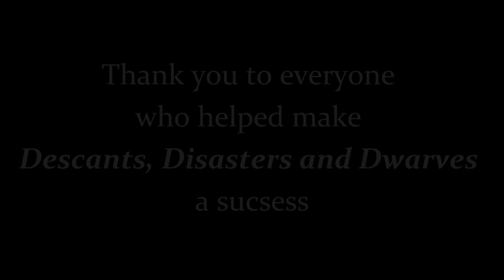The Dwarves and Their Mine - Double Bass Concerto - Live at Descants, Disasters and Dwarves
Video recording of the World Premiere of The Dwarves and Their Mine at Descants, Disasters and Dwarves on November 21, 2021 at Linehan Chapel at the Nazareth College of Rochester.

Event Coordinator and Composer - Paul H. Gaston
Audio and Video Editing - Paul H. Gaston
Director of Videography - Dr. Herbert Gaston
Audio Director - Simon Gaston

Video Technicians:
Liam Frager
Izzy Hinkal
Joelle Alford
Max Ruscio
Meredith Hanley

Audio Technicians: Natalie Coen

Performers:

Paul H. Gaston – Conductor
Matthew Glende – Solo Double Bass

Rachael Philips and Sydney Lambert – Flute and Piccolo
Devin Bartlett – Oboe
Tori Kelpen – Bassoon
Jacob Auchman – Contrabassoon
Anna Halpa and Bradie Harris – Clarinet
Grace Taylor and Sarah Cinelli – Horn
Connor Groene and Brian Pendar – Trumpet
Michael Denise and Ethan Blocho – Trombone
Colin Rutkowski – Euphonium
Julia Schucht – Tuba
Enoch Li – Orchestral Piano

Violin I:
Lydia O’Sullivan
Leighann Howland
Izzie Horowitz
Rachel Krause

Violin II:
Lexis Ferree
Sophia Bosworth Viscuso
Sarah Crites
Claudia Wertz

Viola:
Jess Geisler
Leanna Restani
DJ Smith

Cello:
Matthew Johnson
Emily Jaworski
Min Gonzalez
Kim Holder-Callender

Contrabass:
Sarah Danesh

Percussion:
Logan Fingar
Anthony Varacchi
Robert Soutar
Alaska Dunstan

Movements:
0:00 - Intro
3:05 - I. Mining Expedition
11:18 - II. For All the Jewels Beneath the Earth
17:20 - III. Goblin Invasion

Program Notes:

About six months ago Matthew Glende and I were having a conversation about the lack of Solo Double Bass literature in the musical canon. He made a comment that if I ever wrote a Double Bass concerto that he would absolutely play it. I took it literally feeling very inspired and began running ideas through my head.
The double bass is a beautiful, sonorous instrument with a great depth of tone and sonic color – and it was from this idea that I was able to build my entire concerto. Even from a young age I have always been fascinated with storytelling, particularly that of high fantasy. For most of my life I have been an avid consumer of fantasy media from The Lord of the Rings, Dungeons and Dragons and Warhammer. In all of these different medias one fantasy race that I have always found most interesting is the race of dwarves. In almost any fantasy story, dwarves are depicted as short, stubborn people who primarily reside in mountains --- mining for riches and treasure whilst fending off their greatest nemeses: the goblins.
I was very intentional in choosing the name dwarves’ primarily as a reference to the English plural of the fantasy race as defined by the great linguist, writer and poet, John Ronald Ruel Tolkien. He did this intentionally to ensure that there was no confusion between the different fantasy races used in his literature. In many ways this piece is an homage to his greatness as a storyteller, bringing fantasy in the forefront of the modern world.
The double bass is a somewhat unorthodox solo instrument, although I truly feel that it spectacularly embodies the spirit of the dwarves as a strong and unbreakable people who are bound by their loyalty to one another.
The first movement, “Mining Expedition” is a character piece to the miners of the dwarven peoples. The piece outlines the bravery and grandeur of the dwarves while also hinting at the dangers of the lifestyle.
The second movement, “For All the Jewels Beneath the Earth” is a lyrical and evocative piece that continually expands outward and forward. This piece shows that for all the strange quirks of the dwarves, they too love that which is beautiful. This piece strongly references a common trope of most fantasy dwarf literature: that of a bygone age and reminiscent melancholy of lost splendor from days long gone.
“Great shadows sprang up and fled, and for a second they saw a vast roof far above their heads upheld by many mighty pillars of hewn stone. Before them and on either side stretched a huge empty hall; its black walls, polished and smooth as glass, flashed and glittered.” – The Lord of the Rings: The Fellowship of the Ring – J.R.R. Tolkien
The third and final movement, “Goblin Invasion” is a somewhat programmatic piece telling a story of its namesake. The opening is very aleatoric, with players being directed to make strange sounds with their instruments while the soloist recreates a distorted and haunting recreation of the main theme of the concerto. Following that, the music takes off embodying the dangers of the brutal and greedy goblins while they overwhelm the unsuspecting dwarves depicting a desperate fight.
Together these three movements musically personify the dwarves. I have always loved fantasy and being able to craft a compositional experience of my own will hopefully provide a spirited addition to both fantasy and double bass canonicity.